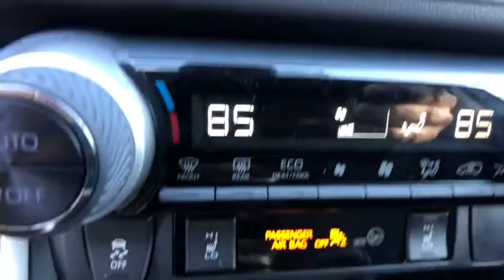2019 Toyota RAV4 Longwood, Orlando, Lake Mary, Sanford, Daytona Beach, FL MKW002501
Gray New 2019 Toyota RAV4 available in Longwood, Florida at Parks Toyota. Servicing the Orlando, Lake Mary, Sanford, Daytona Beach, FL area.

Parks Toyota
1701 South Woodland Boulevard